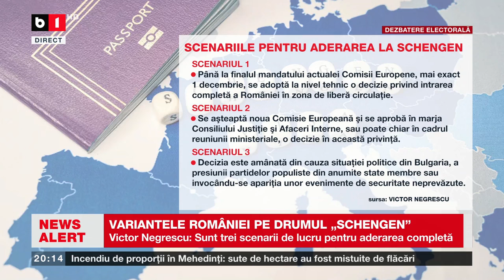CHIRTEȘ-PNL, SEIDLER-USR, V.NEGRESCU-PSD, DESPRE VARIANTELE ROMÂNIEI PE „DRUMUL SCHENGEN”.Știri B1TV